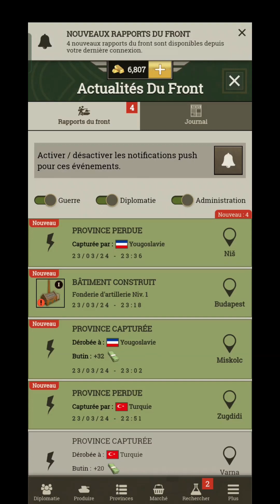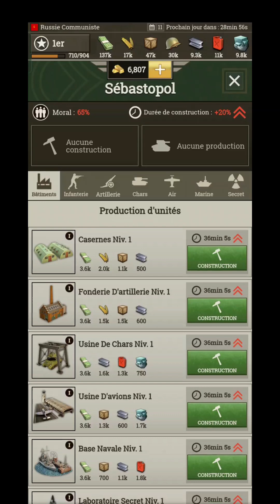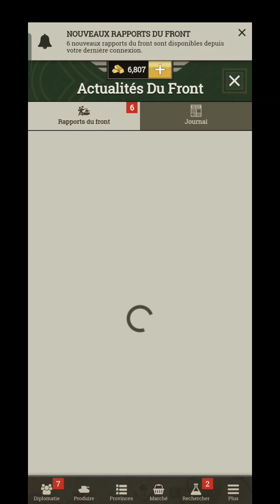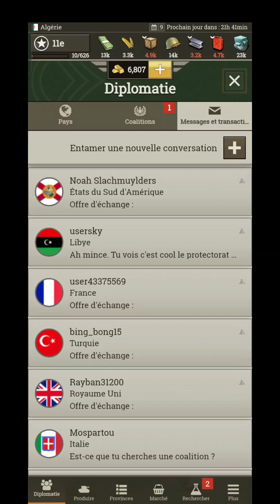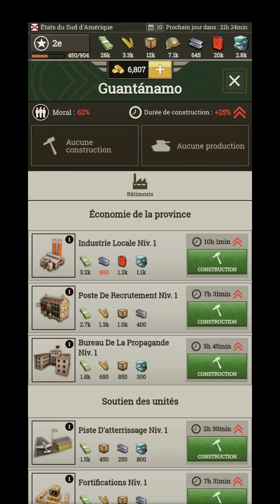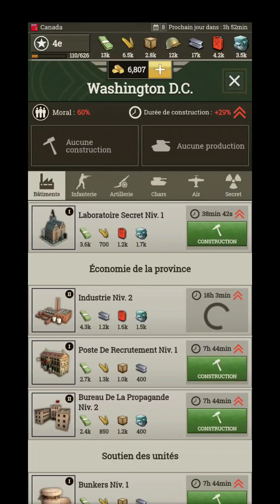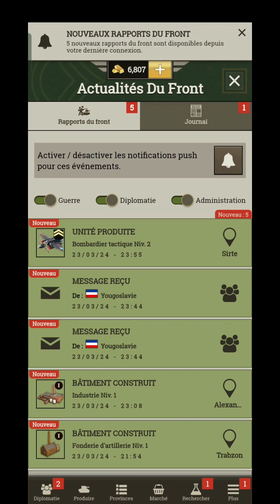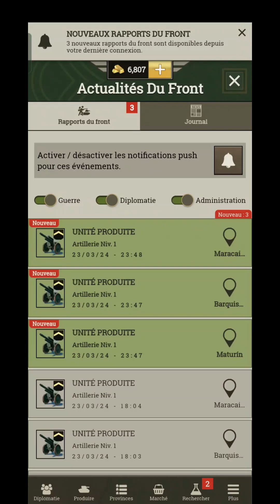[EN DIRECT] Partie de Call of War du 17/04/2024 22:00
Découvrez en direct ma partie de Call of War du 17/04/2024 22:00 !

Dans cette partie, je joue 9 games en même temps !
Russie communiste, Suède, Etats du Sud d'Amérique, Canada, Egypte, Venenuela, ..., découvrez comment je me débrouille à Call of War et quelles tactiques j'utilise !